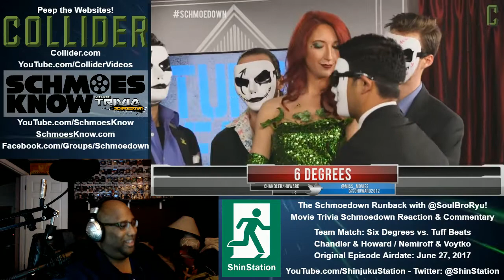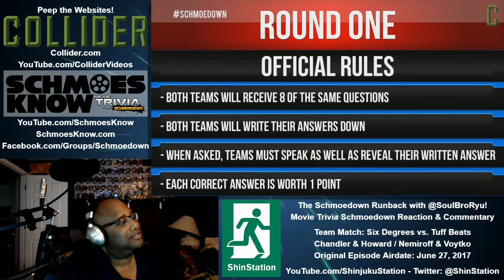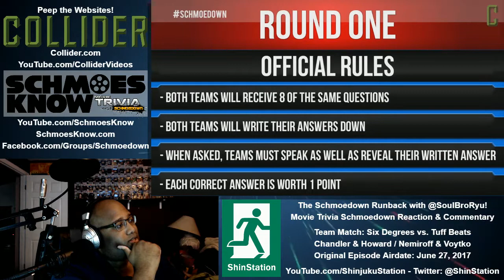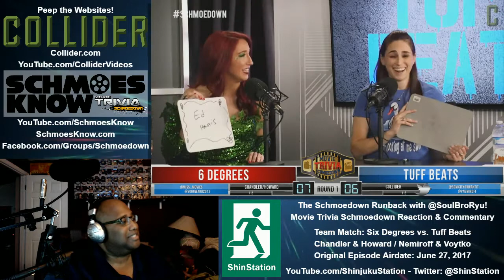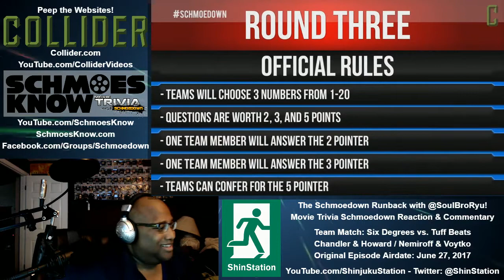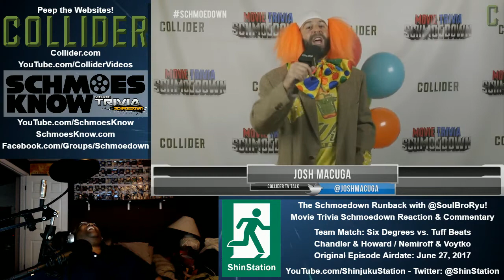2017-06-27 - Schmoedown Runback - Six Degrees vs. Tuff Beats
- Team Match: Six Degrees vs. Tuff Beats
- Special Stipulation: Loser Breaks Up Match
- Airdate: June 27, 2017
- Competitors: Brianne Chandler, Stacy Howard, Perri Nemiroff, Jonathan Voytko

Music Featured:
- Lead in: "Dr. None" & "Highspeed Underground" by Tsuneo Imahori
- Closing: "Esther" by UNKNIGHT